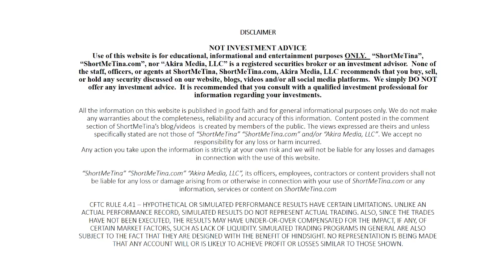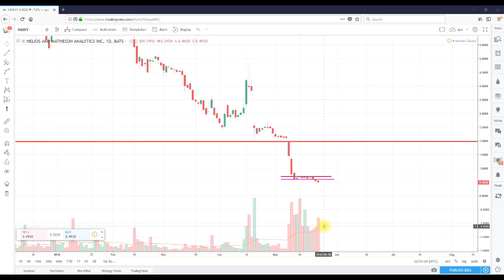Technical Analysis Helios and Matheson Analytics Inc. (HMNY)